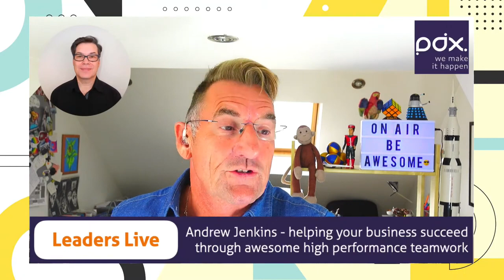Is The Fear Of Public Speaking A Fate Worse Than Death?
FREE Live Stream Event
TUESDAY , 21st September
At 08:45

You won’t want to miss this Leaders Live and now you can catch it on replay too.
Nigel is a Project Management Coach at one of silicon valley’s
fastest growing private tech companies
Director at the Project Management Institute UK Chapter and a long-standing member of
Toastmasters International

TEASER
We explore…
Why is public speaking the number one fear and feared more than death itself?  in fact that plane journey and fear of a plane crash is third on the list!
Public speaking is not just the remembering and choosing your words carefully either - Nigel argues that its more about building trust through body language, connection and rapport
We also tease out the one thing that on-line presenting does that in-person doesn’t or can’t do! listen out for that!
And… finally what have hummingbirds got in common with public speaking?

Leaders Live Breakfast Show is set up to ‘edu-tain’, and explore HPT topics via an informal, fun, back ‘n forth with interesting people, to help raise awareness of the importance of the People-Factor in this rapidly changing world.

Leaders Live motto is utilising - I to the power of WE.

Upcoming Tuesday (or Wednesday) Schedule…
29th - September - Kathy Heath CEO of Healthy Minds Club- the ups and downs of kick starting a new entrepreneurial venture
6th October - Martin Rich - make your business future-fit in a changing world
12th October Sonia Home - understand how people tick - behavioural profiling
19th October - Anthony Jones - understanding business branding